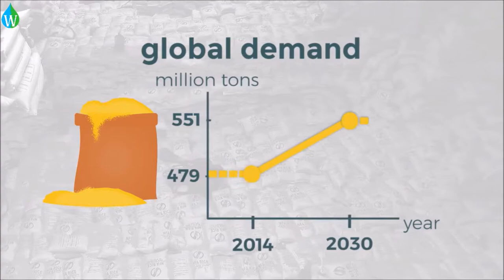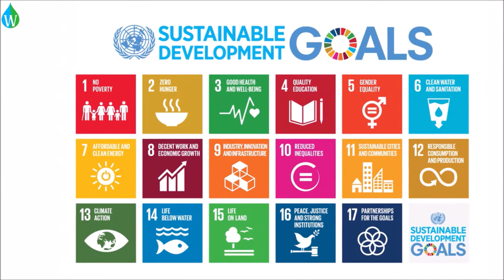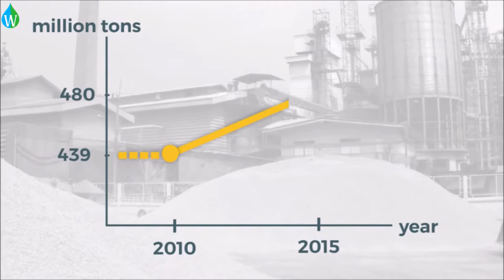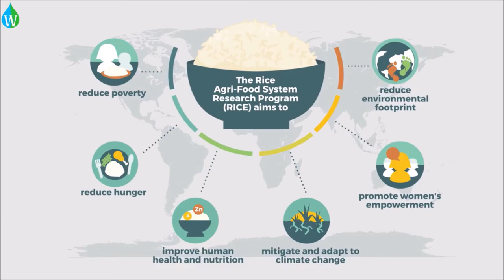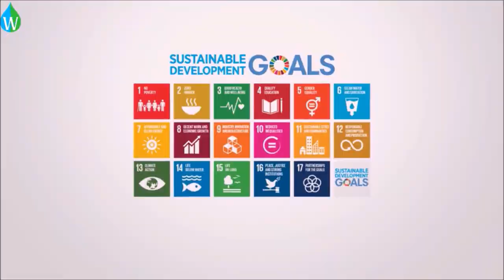CGIAR Research Program (CRP) on rice agri-food systems and the SDGs | Waterpedia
A video from Waterpedia on SDGsSaturday about the CGIAR Research Program (CRP) on rice agri-food systems is also known as the Global Rice Science Partnership.

AV Credits:
International Rice Research Institute